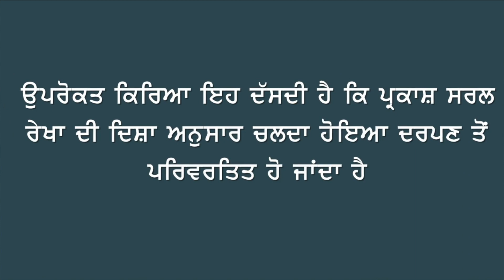PB | Class6 | Science | Chapter 11 | Prakash Parchave Ate Pravartn_05 (PSEB)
In this chapter of the Class 6 Science textbook of the Punjab School Education Board (PSEB), students will learn about light and its properties. The chapter is titled "Prakash Parchave Ate Pravartn," which in English translates to "Light, Reflection, and Refraction."

The chapter begins by introducing the concept of light and how it travels in a straight line. Students will then learn about the various sources of light, including natural sources like the sun, and artificial sources like bulbs and candles. The chapter also explains the difference between luminous and non-luminous objects.

Moving on, the chapter discusses the phenomena of reflection, where light bounces back from a surface, and its application in everyday life, such as in mirrors and periscopes. Students will also learn about the laws of reflection and how they govern the direction in which light is reflected.

Finally, the chapter covers the topic of refraction, where light bends as it passes through a medium, such as water or glass. Students will understand the concept of the refractive index, which is the measure of the degree of bending of light, and its applications in lenses and prisms.

Overall, this chapter is designed to help students understand the fundamental principles of light and its behavior, and how these principles can be applied in various scientific and technological fields.